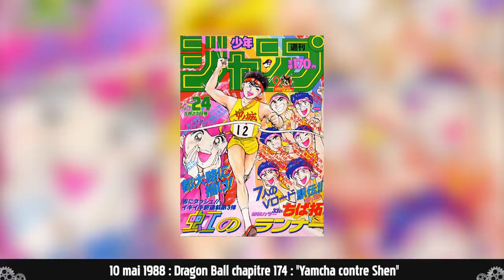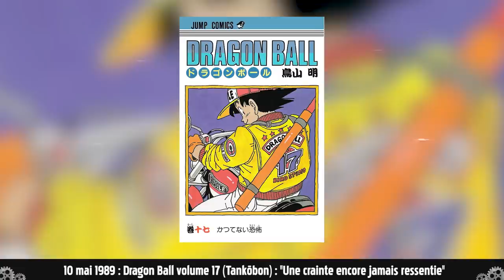LA VÉRITÉ DERRIÈRE LA CRÉATION DE LA FUSION | Les anecdotes Dragon Ball du jour ChronoaTimes 74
Joyeux "GOTEN Day" !!

▬▬(Crédits)▬▬
Écriture/Recherches/Montage : Léo
Voix : Léo & Max
Intro : Max